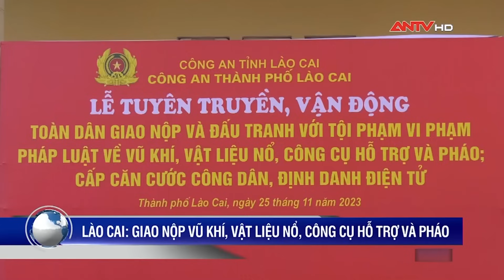Tin nhanh 9h ngày 26/11: Bị thách thức, đối tượng đấm bạn nhậu tử vong | ANTV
Mời quý vị và các bạn xem thêm: Rùng mình những kẻ giết người, tạo hiện trường giả rồi ung dung uống trà, đi ngủ